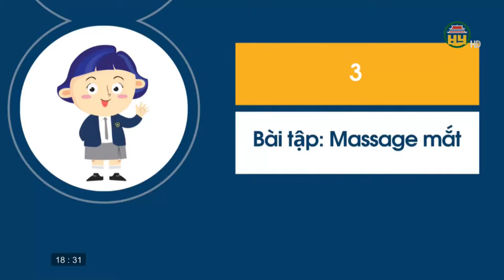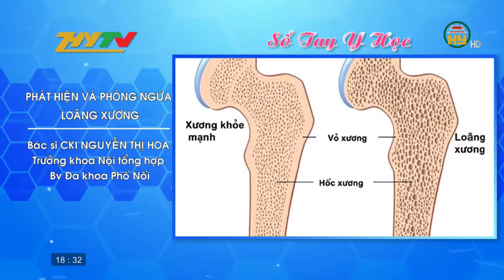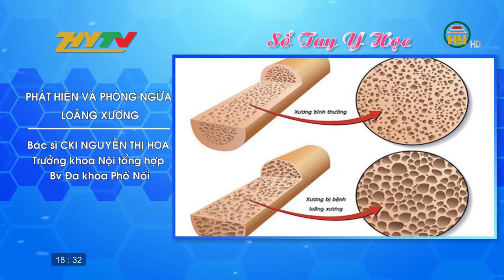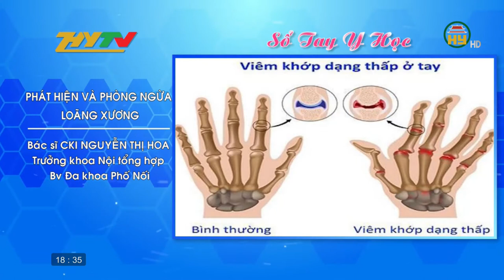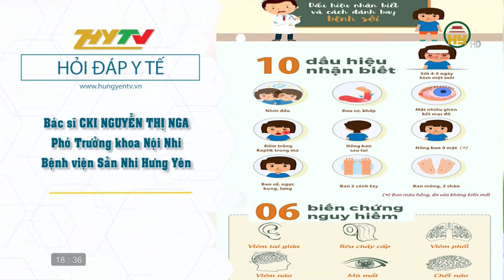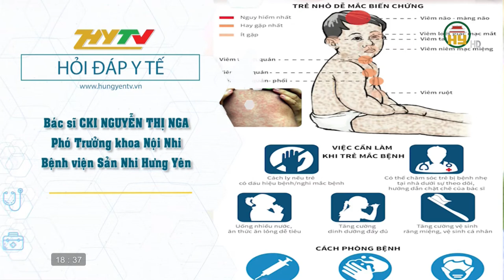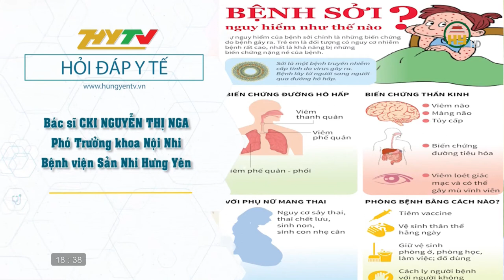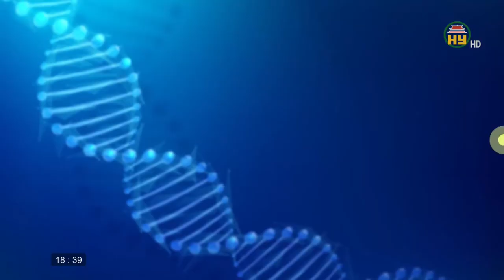Cuộc sống khỏe ngày 27/9/2021